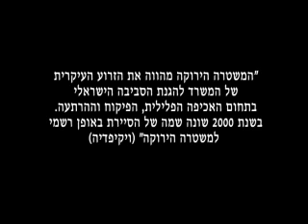"Green Police" משטרה ירוקה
הסיירת הארצית לאיכות הסביבה הוקמה ביוני 1990 על ידי השר רוני מילוא, במסגרת רשות הגנים הלאומיים.
החל משנת 1991 תפקדה הסיירת כגוף מטה ארצי של המשרד לאיכות הסביבה, על מנת לאכוף את החוקים, התקנות והצווים בנושא איכות הסביבה בישראל.

במהלך שנת 2000, במסגרת הגברת המודעות הציבורית, הוחלט על דעת המשרד לביטחון פנים והמשרד להגנת הסביבה להסב את שמה של הסיירת למשטרה הירוקה.

מטרות
מטרות המשטרה הירוקה נגזרות ממדיניות המשרד להגנת הסביבה, הרואה בשיעור ההפחתה של המזהמים והמפגעים מדד איכותי ליעילות פעילותו.

המשטרה הירוקה היא הזרוע העיקרית העומדת לרשות המשרד בתחום האכיפה וההרתעה.
המשטרה הירוקה דואגת לשיפור איכות הסביבה על ידי אכיפת החוקים והתקנות. המשטרה הירוקה עורכת מבצעים נושאיים, אוספת ראיות בדרכי חקירה שונות (תיעוד, צילום ואיסוף מידע מהשטח) ומלווה את הטיפול בעברייני הסביבה עד להעמדתם לדין.

** אתר המשרד להגנת הסביבה.